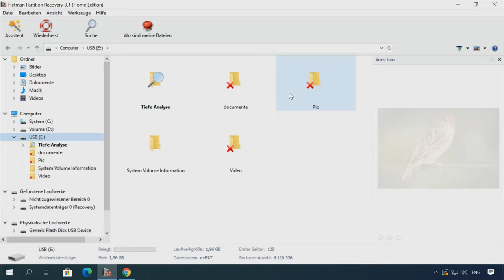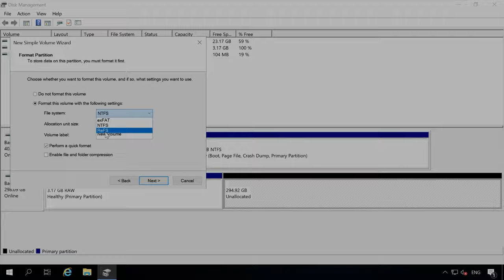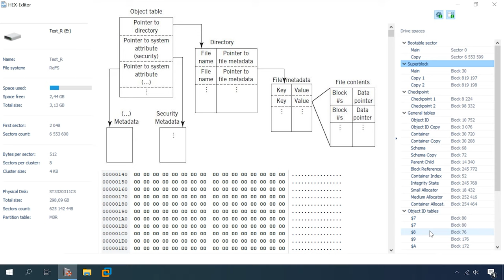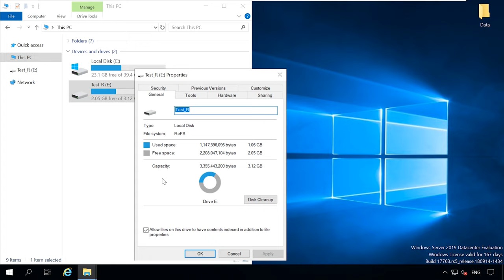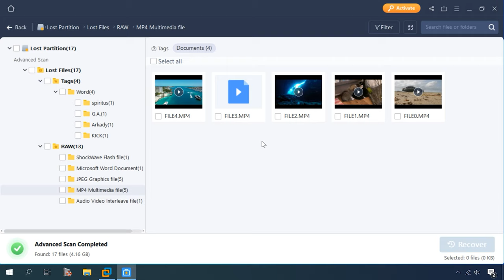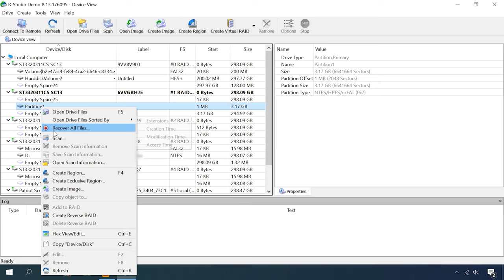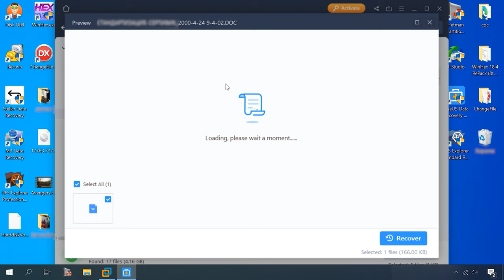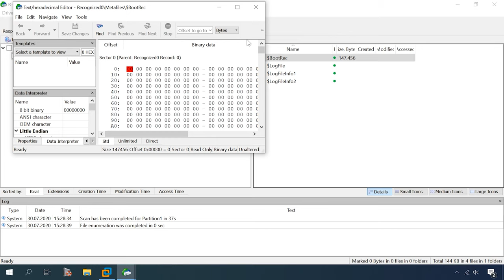🔝 Top-Software zum Wiederherstellen von Daten von der ReFS-Festplatte: Die ultimative Lösung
👍 Willkommen zu meinem Kanal! In diesem Video präsentiere ich Ihnen die Top-Software zur Datenwiederherstellung von der ReFS-Festplatte. Egal, ob Sie wichtige Dateien verloren haben oder Ihre Festplatte beschädigt ist, diese Software bietet eine zuverlässige Lösung. Sehen Sie sich jetzt das Tutorial an und erfahren Sie, wie Sie Ihre Daten von ReFS-Laufwerken wiederherstellen können!

👉 Die beste Software zur Datenwiederherstellung auf einer Festplatte mit dem Dateisystem ReFS

📚 Inhalt:
00:00 - Einführung;
02:13 - Besonderheiten des ReFS-Dateisystems.
04:23 - Unterschiede zu NTFS.
06:05 – ReFS Architektur.
10:21 - Algorithmus des Programms.
13:19 - Tests und Vergleich.

Und das ist alles! Ich hoffe, dieses Video hat Ihnen geholfen. Stellen Sie Ihre Fragen in den Kommentaren unter dem Video. Vielen Dank fürs Zuschauen. Tschüss.

Andere Videos